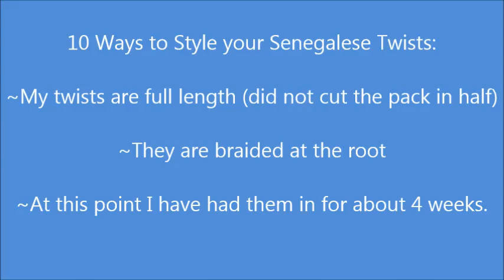13. | Hairstyle! 10 Ways To Style Long Senegalese Twists Braids Updos Bun Elegant Casual Gweni*Lavay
List any video ideas/suggestion in the comments section below.

A lot of the styles are with rolling your twists. These are 10 simple styles that I love wearing. The plats are great because they remind me of jumbo box braids.